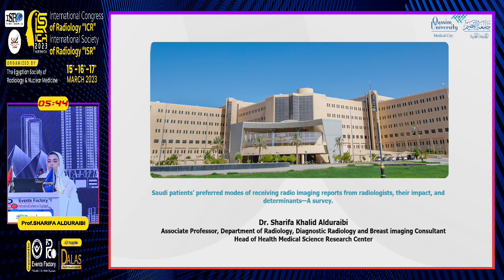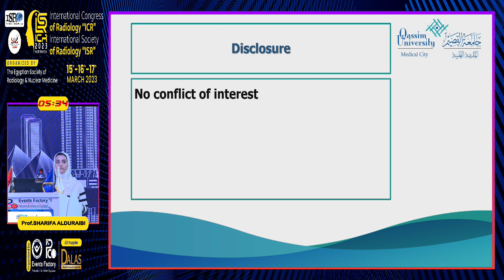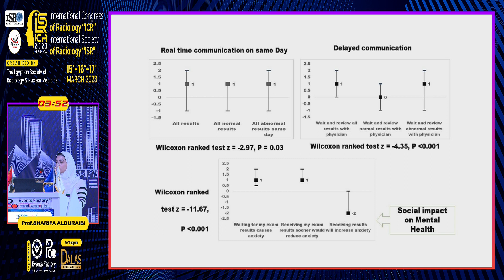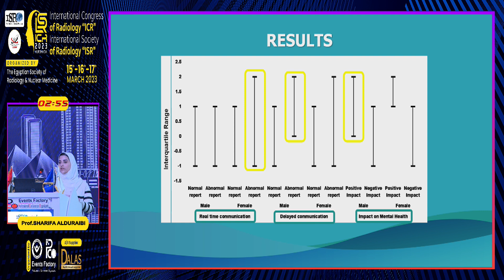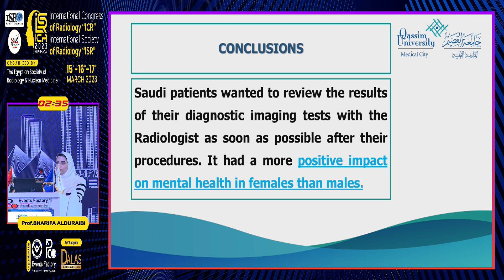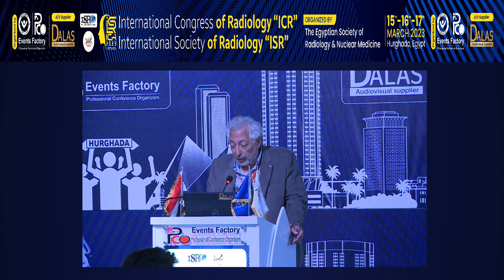Diagnostic Radiology and Breast Imaging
Prof. SHARIFA ALDURAIBI

ICR EGYPT 2023
International Congress of Radiology
15-16-17 March, 2023
Hurghada, Egypt
Organized by